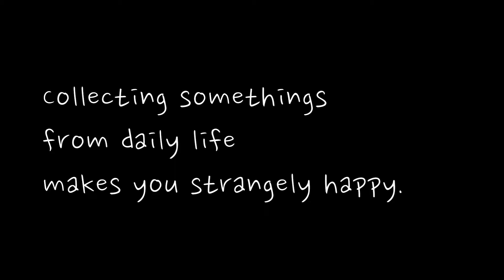週末は友人と・たこパ2016